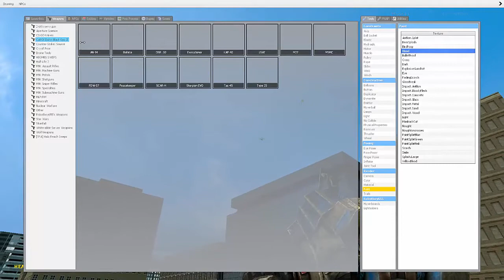ORBITAL FRIENDSHIP CANNON | Garry's Mod | Sandbox | w/ FlappableBoss